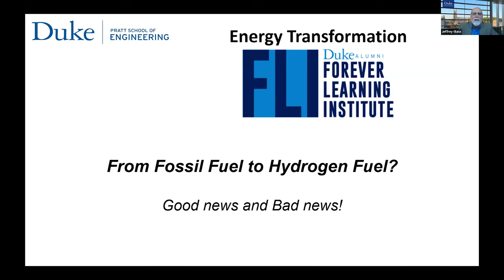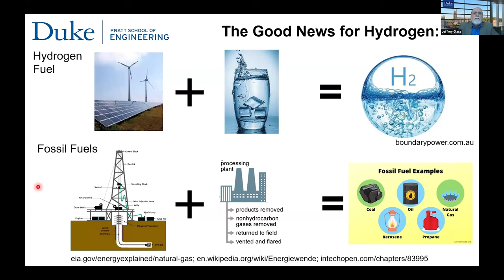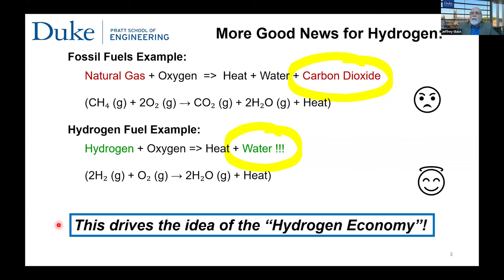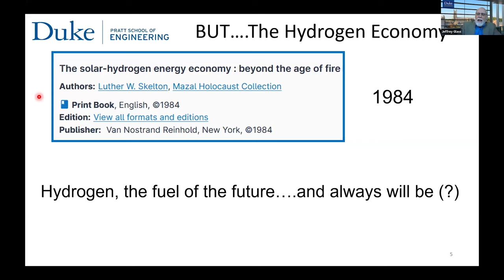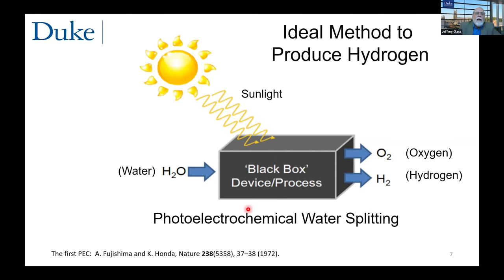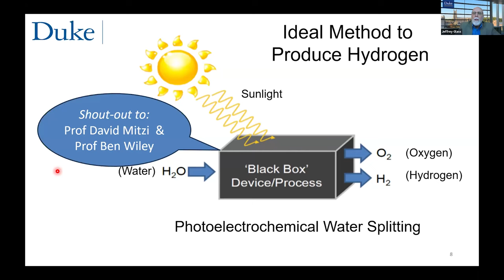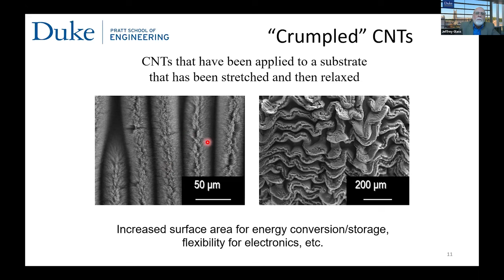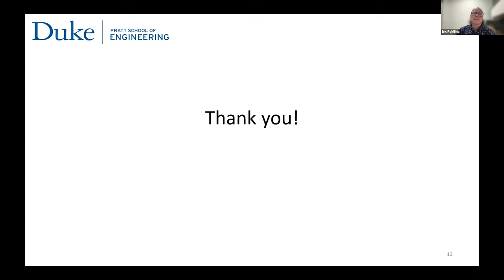Energy Transformation: The Debate on Fossil Fuels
Transitioning away from an energy system dependent on fossil fuels, such as coal and natural gas, is one of the biggest challenges of our time. Research tells us that if we can adjust our sourcing methods and improve energy efficiency, then it can lead to more than a 40% reduction in energy-related greenhouse gas emissions over the next 20 years. But why is it so hard to ditch our old habits? In this session, Duke experts will weigh in on what needs to change to adopt a workable “clean energy” plan for all and reduce our over-reliance on fossil fuels.

Host:
• Ann Stephenson, Director of Professional Development, Lifelong Learning

Moderator:
• Eric Rohlfing, Executive in Residence in the Nicholas Institute for Energy, Environment & Sustainability

Speakers:
• Jeffrey Glass, GEMBA ‘99, Professor of Mechanical Engineering and Materials Science, Professor of Electrical and Computer Engineering and Director of the Institute for Enterprise Engineering, Pratt School of Engineering

• Douglas Nowacek, Randolph K. Repass and Sally-Christine Rodgers University Distinguished Professor of Conservation Technology in Environment and Engineering, Nicholas School of the Environment, and Professor in the Department of Electrical and Computer Engineering, Pratt School of Engineering

• Helen Hsu-Kim, Professor in the Department of Civil and Environmental Engineering, Pratt School of Engineering, and Associate Professor of Environmental Sciences and Policy, Nicholas School of the Environment